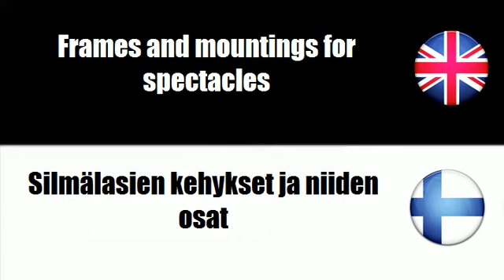FROM FINNISH TO ENGLISH = Silmienhoitotuotteet ja näköä korjaavat linssit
frenchwithvincent FROM FINNISH TO ENGLISH = Silmienhoitotuotteet ja näköä korjaavat linssit